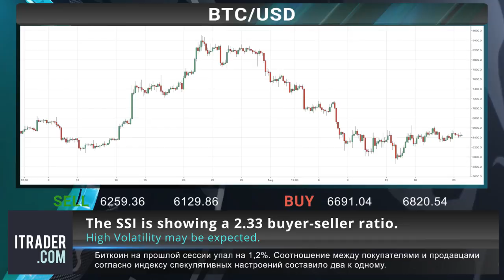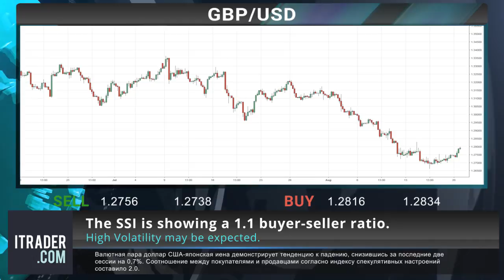ITRADER.COM_RU - Ежедневные экономические новости -22-08-18